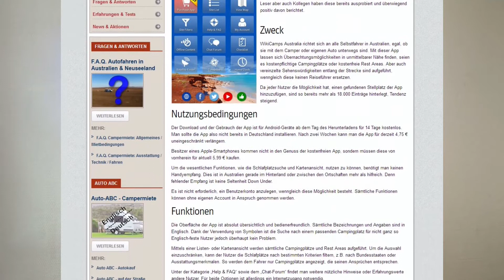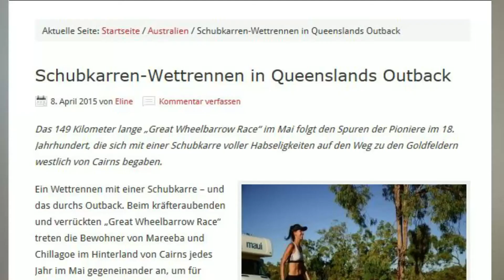Reisebine Australien News April 2015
Die Reisebine Australien News.
Nachrichten und Interessantes rund um Australien. Dieses mal wieder aus Berlin.

.1) Anzac Day
Hintergründe und Programminformationen rund um dem Anzac Day im Reisebineblog:

2) Regenzeit
Wer während der Regenzeit im Norden Australiens unterwegs ist oder sein möchte, erhält auf Reisebine.de wichtige Erklärungen und Hinweise:

3) WikiCamps
Wir haben sie für euch getestet, die WikiCamps App für Australien. Unseren Erfahrungsbericht könnt ihr hier nachlesen:

4) Whale Shark
Ihr möchtet mehr zum größten Fisch der Welt erfahren? Im Reisebineblog gibt es einen Bericht dazu:

5) Eurovision Song Contest
Alle Informationen zur Teilnahme Australiens am ESC und Videos des australischen Kandidaten Guy Sebastian:

6) Schubkarren-Wettrennen
Neugierige des Schubkarren-Wettrennens in Queensland erhalten wichtige Infos über das Wann & Wo des Events im Reisebineblog:

7) Trabbi

Mehr Hintergründe zum Trabbi-Rennen quer durch Australien, was die Filmemacher antreibt und wie sie ihre Chancen einschätzen, unter folgendem Link: